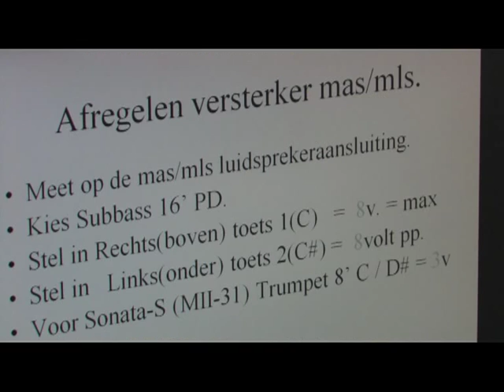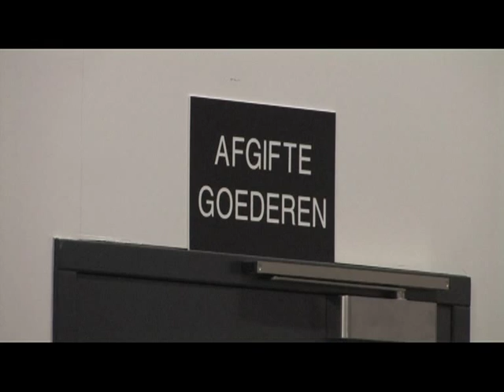Content Orgels Bedrijfsfilm